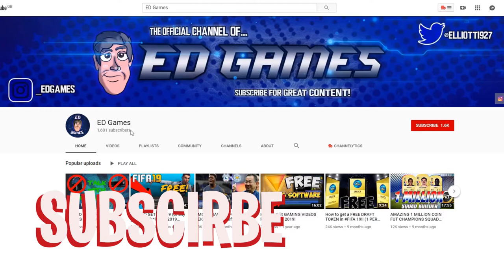LUCKIEST GOLD 3 REWARDS EVER! SO MANY COINS MADE! - FIFA 21 Road To Glory #20